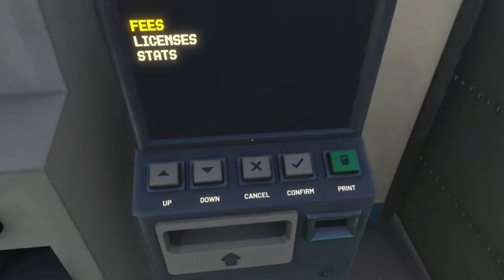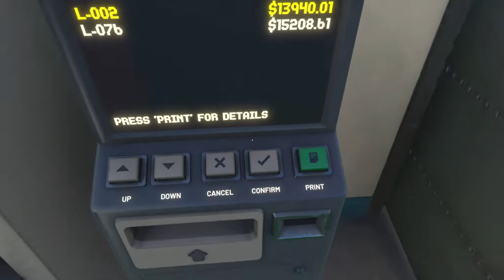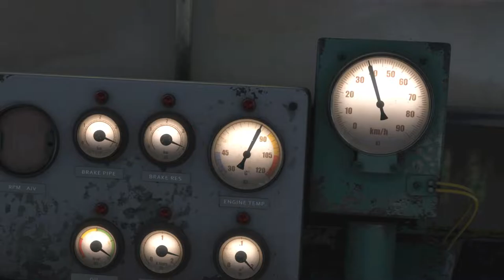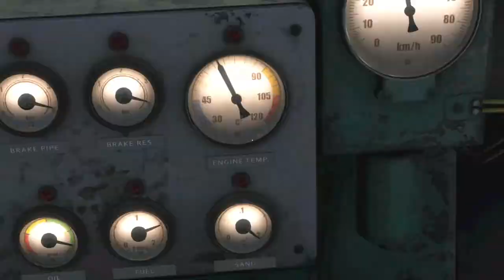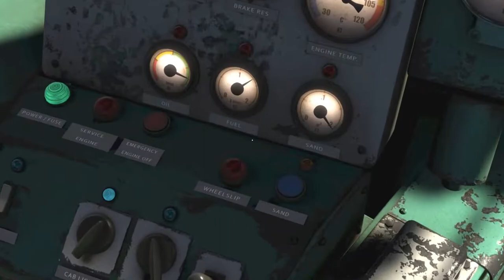Redemption Is Sweet (Freight Haul Mission) - Derail Valley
We're back in Derail Valley after a dismal time trying to complete the previous freight haul, we're headed back to Harbor & Town from Food Factory & Town to redeem ourselves. We've got a couple things in our favor this time: this should be largely downhill once we're out of the northern part of the map and this haul is much lighter than our previous one and is easily doable with just one locomotive. Let's give it a try!